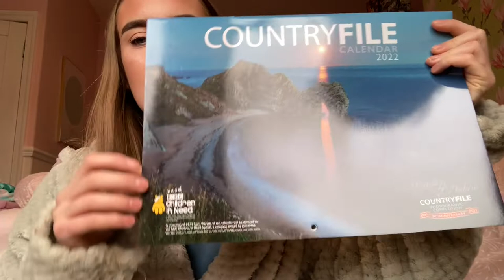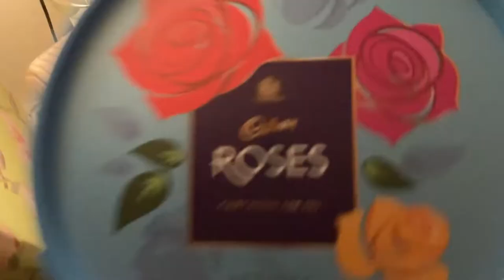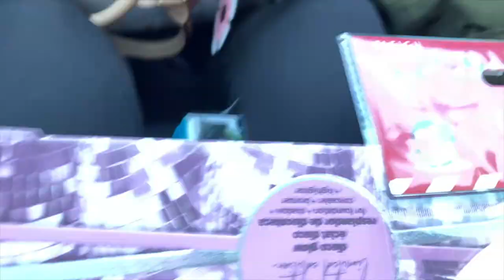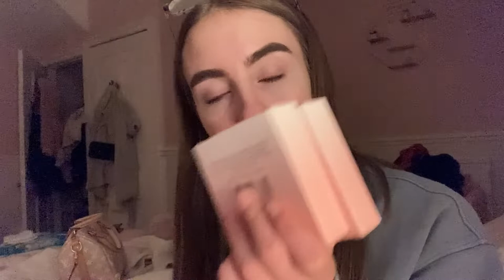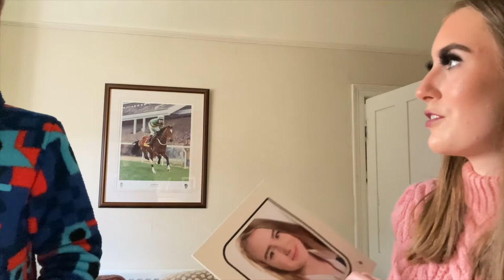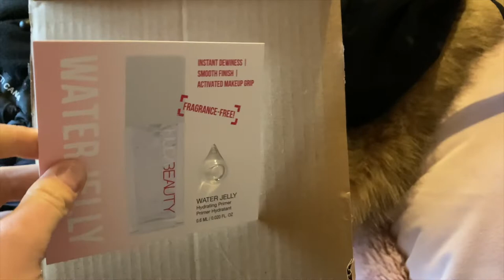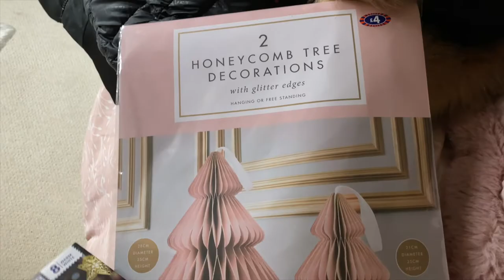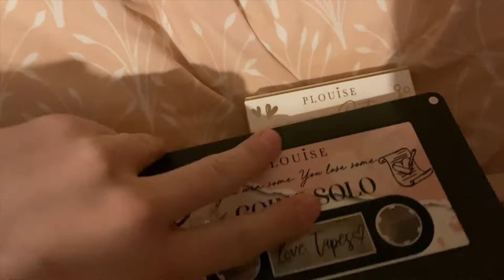WEEKLY VLOG | Putting up christmas decorations, home bargains & doing our first ever stall🎄✨